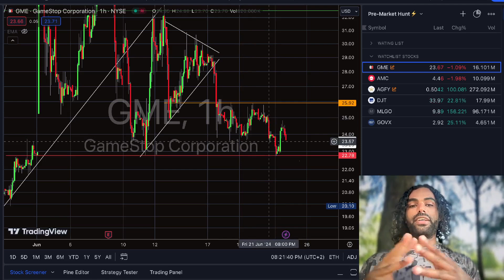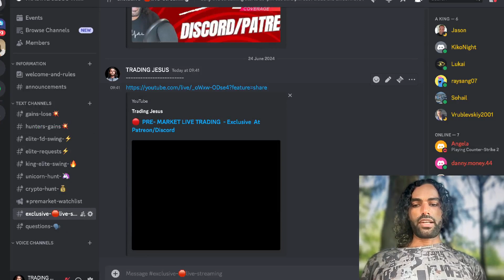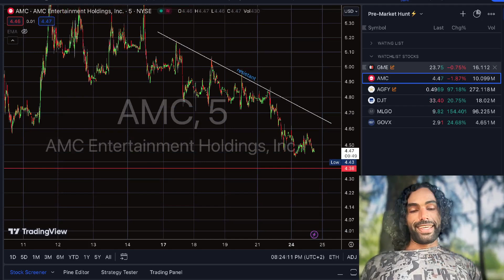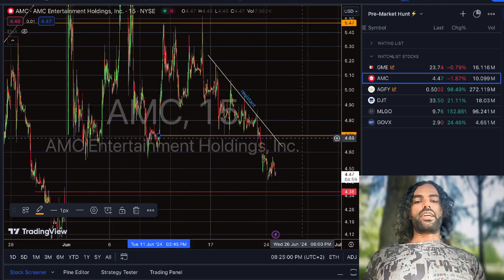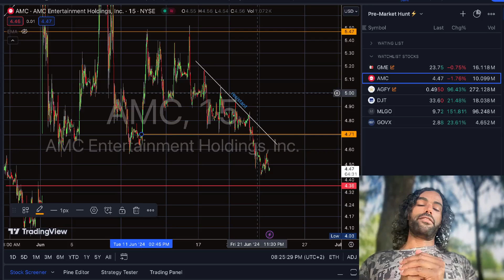GAME STOP AMC - LAST DIP ? DO THIS NOW 📈😳 ?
MM GAME PLAN IN JUNE .